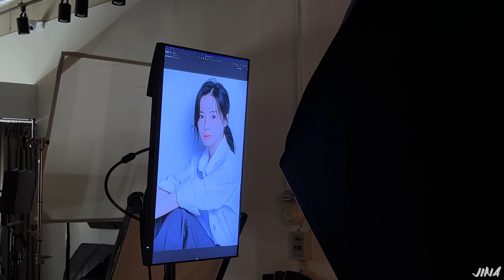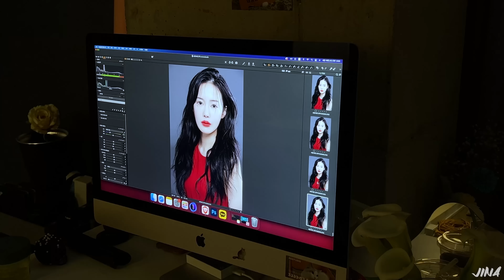𝐕𝐋𝐎𝐆 :프로필을 위한 뷰티데이 총 모음집(잇몸성형.네일.무삭제라미.아쿠아필.입술필러)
뉴-프로필 업데이트 완료 !